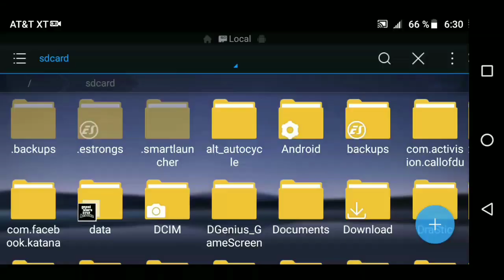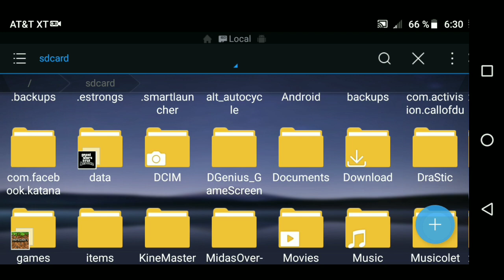OBJETOS 3D EN EL SUELO, PLACE ME ADDON para MINECRAFT PE/BE, Addons para Minecraft pe/be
👋😄 Hola gente de YouTube, en este video podrás descargar este increíble addons para tu minecraft pe con su review y como instalarlo.

Espero les haya gustado este video y si fue así deja tu like y suscríbete para más porque el canal ira mejorando en calidad y en todo lo demás así que gracias por su apoyo.

Donaciones:

Cualquier donación sera aceptada, gracias.

🚫🚫🚫🚫🚫🚫 ignorar 🚫🚫🚫🚫🚫🚫